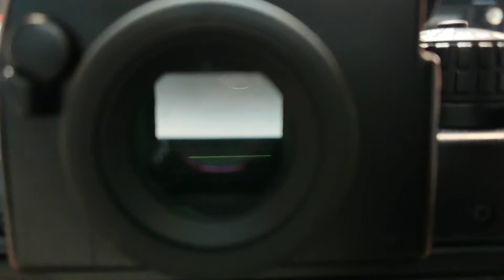Nikon F4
80年代は作りがいいです📸